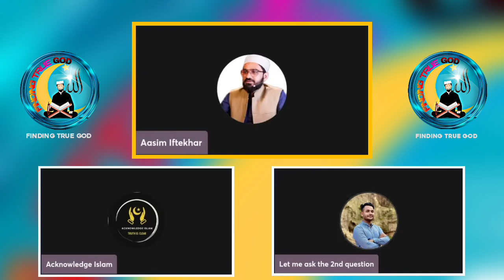Agnostic Ne Kiya Nursery Ki Bachchon Jaise Sawaal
💞 ASSALAMU ALAIKUM • My Dear brother and sisters 💞
This Channel Provided  Islam, Christian, Sanatani, and Other Religion Knowledge and Debunking Exmuslim, Hindu's, Christian, and are all Islamophobes

Answering Ex Muslim and Islamophobes
amir haq mufti yasir nadeem al wajidi sam stallone qaiser ahmed raja elaina ali ali raza khurram islamic awakening awaz e haq awaz e haq live awaz e haq official sister elaina ali yasir nadeem al wajidi eman union binte eve abuzar responds etihad responds brother dawah brother rahul finding god islam muslim debate with ex muslim debate with islamophobic ex muslim

  🙏   Please Support to Grow up our Channel